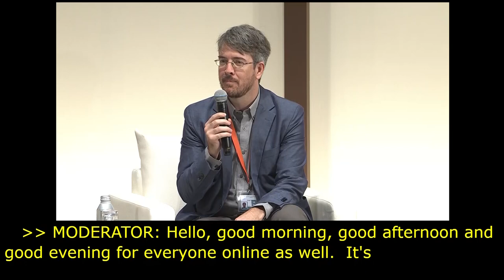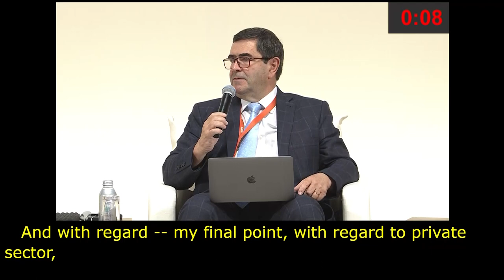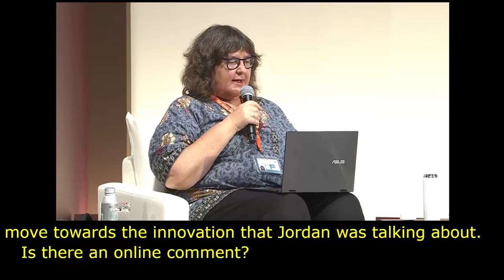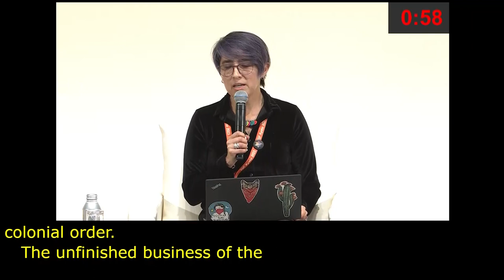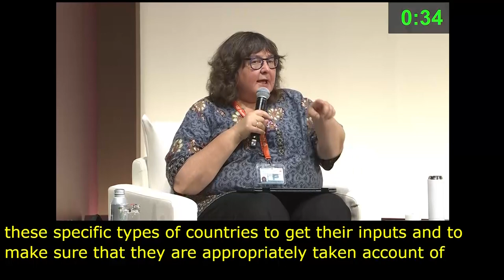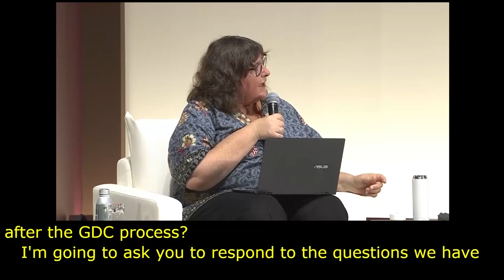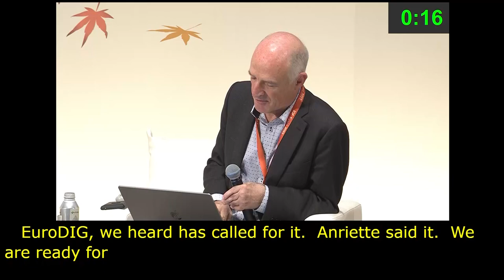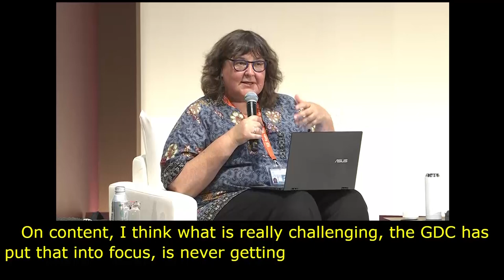IGF 2023 Day 2 Plenary Hall MAIN SESSION 1 Arabic